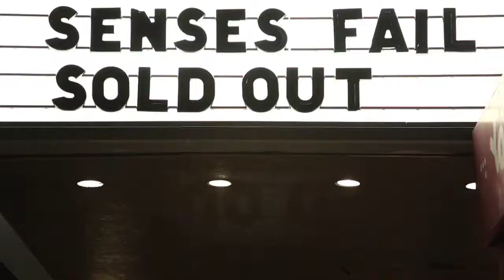Senses Fail - Life Boats (Live)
Live video of Senses Fail's Life Boats.